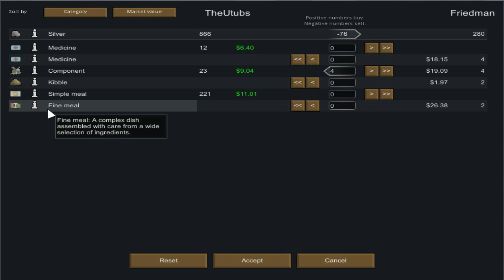Let's Play Rimworld Pt. 4 - Tough love